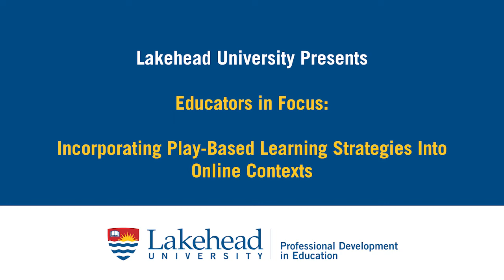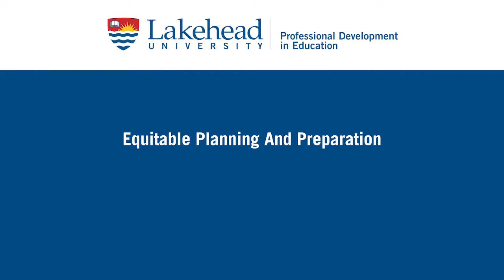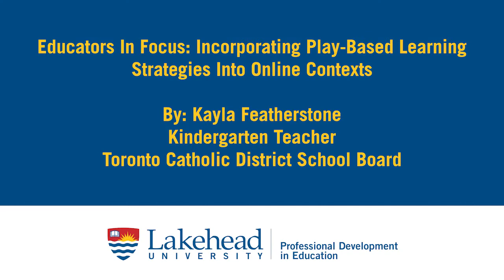Incorporating Play-Based Learning - Kayla Featherstone (Educators in Focus, Lakehead University)